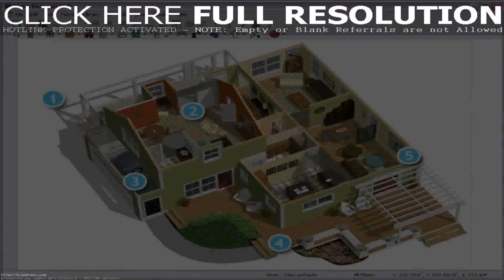Buy Car NY 5% DP